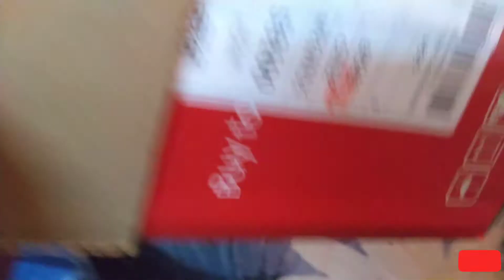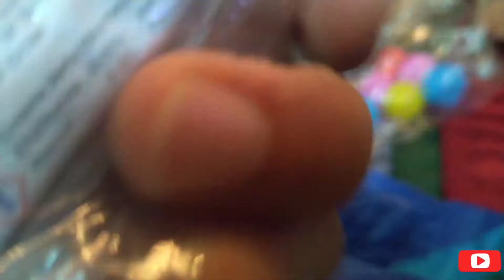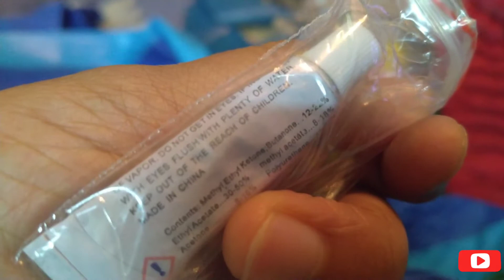Unboxing SWIMMING POOL * hampir sebulan setengah menanti akibat LOCKDOWN🥴🤕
Swimming time. Belikan ank2 Kolam utk cuti2 pkp nih. Tp agak kelewatan sikit sampai barang kerna pkp / lockdown dan katanya stok cepat habis. So yg mana yg order kene cepat2. Lagipun sy tidak perasan ni (pre -sales 28/6 )
Link kolam dibawah 👇👇

untuk item2 Stock Nurraysa Brand yg selanjutnya. Terima kasih.